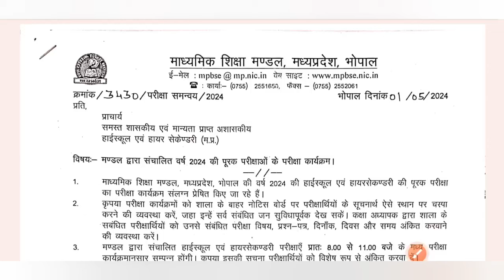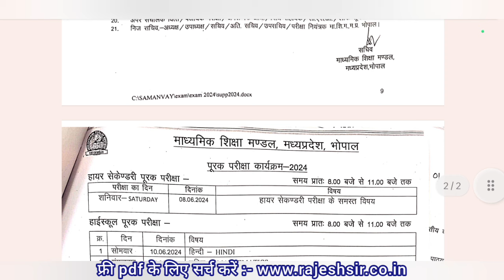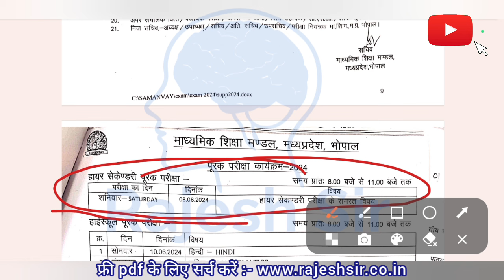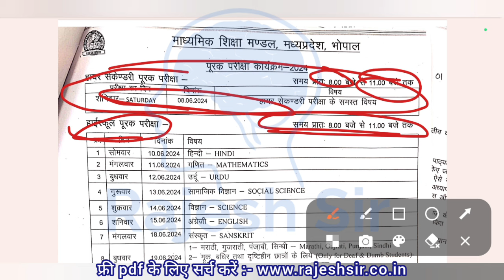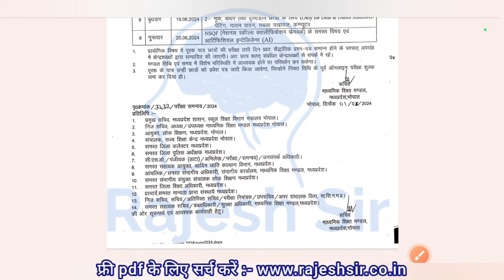mp board supplementary exam time table 2024 / एमपी सप्लीमेंट्री परीक्षा 2024 टाईम टेबल 10वीं 12वीं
exam 2024 9th 11th, class 8 supplementary exam time table, mp board supplementary exam date 2024,